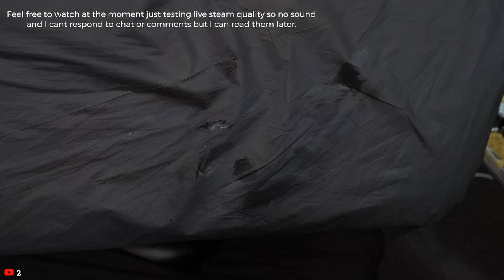Mike Flores Live Stream testing quality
comment quality down below

WHAT I USE TO TATTOO

TATTOO MACHINE AND POWER SUPPLY
HAWK PEN
POWER SUPPLY
HAWK PEN CORD

NEEDLES:
CHEYENNE 0.25 03 RL

INK:
DYNAMIC TRIPLE BLACK
DYNAMIC BLACK INK
DYNANIC WHITE INK

OINTMENT:
REVOVERY AFTERCARE

ANTISEPTIC:
BANDAID HURT FREE

MAKING A STENCIL:
SPIRIT PAPPER
STENCIL PRINTER
STENCIL STUFF
GREEN SOAP

GEAR:
MASSAGE TABLE
ARM REST
LARGE INK CAPS

GRIP COVER:

PLASTIC COVERINGS:
DRAPE SHEETS
TOUNGE DEPRESSORS
MACHINE COVER

HEALING:
RECOVERY DERM